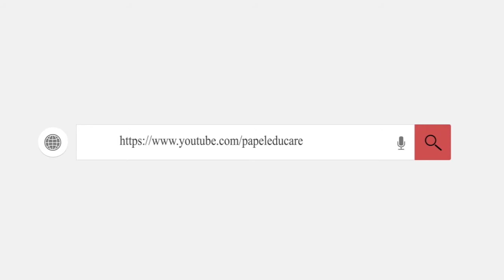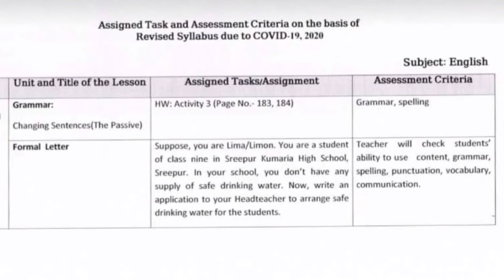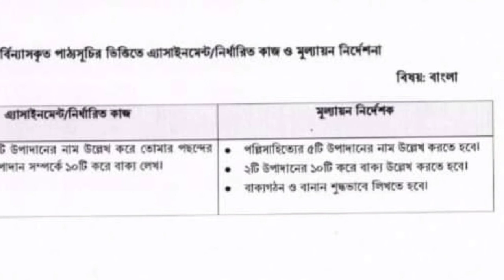Class 9 5h week assignment নবম শ্রেনির জন্য ।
Class 9 5h week assignment |

Papeleducare_5th_assignment_Class-9